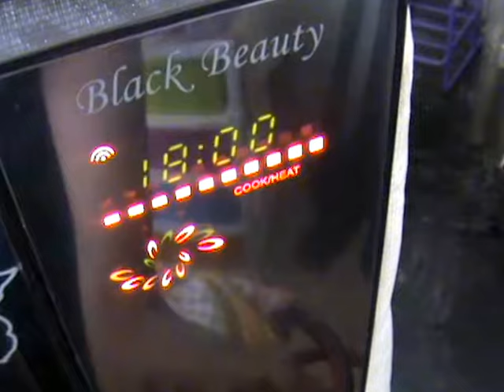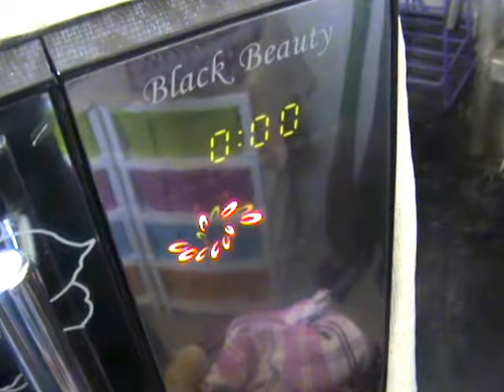Mummy's Microwave cooking - How to Boil Potato in Tamil